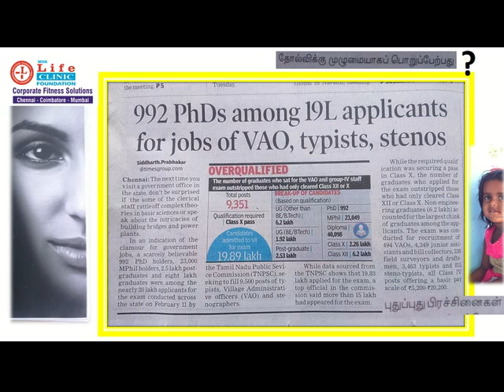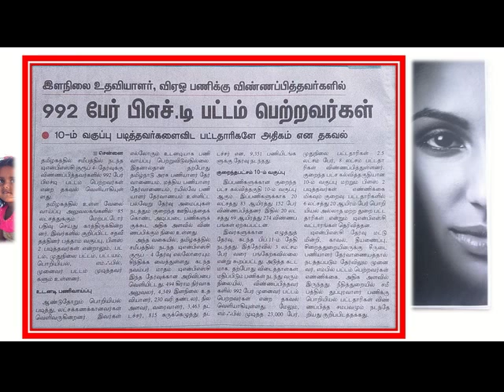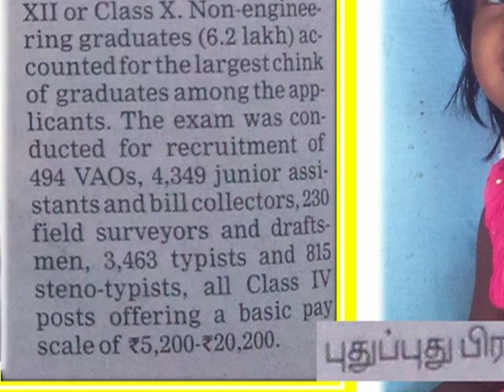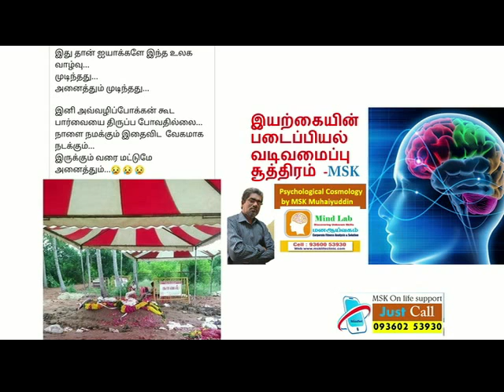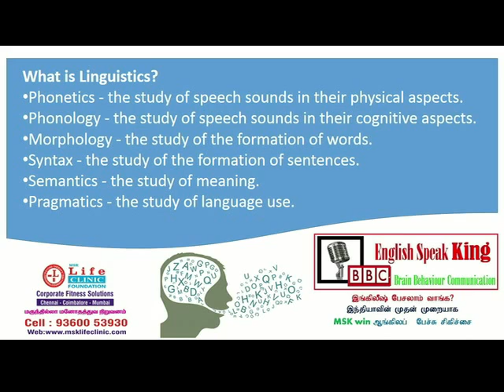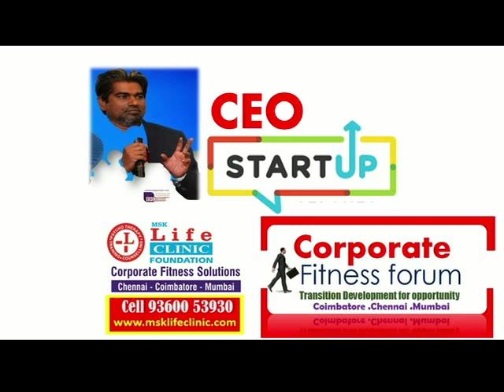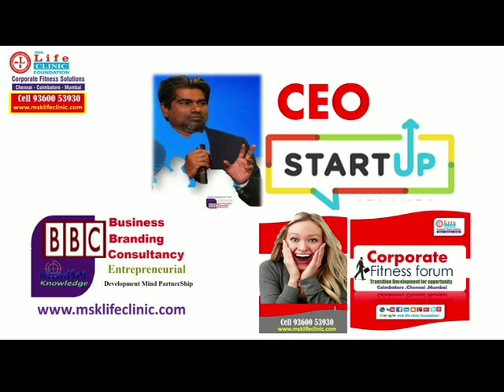பட்டதாரிக்கு வேலை வாய்ப்பா ? திறமைசாலிகள் வேலைவாய்ப்பா?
பட்டதாரிக்கு வேலை வாய்ப்பா ? திறமைசாலிகள் வேலைவாய்ப்பா?  by psychologist MSK:

படித்தவர்களுக்கு ஏன் வேலை கிடைப்பதில்லை,
வேலை வாய்ப்புக்கு என்ன திறமை வேண்டும்,
சான்றிதழக்கு வேலைவாய்ப்பா படித்ததற்கு வேலை வாய்ப்பா,
பெற்றோர்களின் கவனத்திற்கு,
வேலைவாய்ப்புக்கு உளவியல் பயிற்சி,
திறமையை மேம்படுத்த வேண்டுமா,
வேலைவாய்ப்பு வேண்டுமா,
'பணம் இல்லாமல் பணம் ஈட்ட முடியாதவர்கள் .
பணத்தைக் கொண்டும் பணம் ஈட்ட முடியாது’

ஆலோசனை அறிவாளிகளுக்கு மட்டும்தான்
எம் எஸ் கே கோட்பாட்டின்படி ஒவ்வொரு மனிதன் தொழிலுக்கும் வியாபாரத்திற்கும் செயல்முறை பல்வேறு உளவியல் முறைகள் உள்ளன அவற்றின் வகையில்தான் இவை
உழைப்பு உளவியல்,
தொழில் உளவியல்,
வியாபார உளவியல்,
மனித உளவியல்,
பணஉளவியல்,
தொழிலதிபர் உளவியல்,
தொழிலாளர் உளவியல்,
பெரு நிறுவன உளவியல்,
கார்ப்பரேட் உளவியல்,
பணியாளர் உளவியல்,
கூலிகளின் உளவியல்,
ஏழைகளின் உளவியல்,
மாத சம்பளம் வாங்குபவர்களின் உளவியல்
கடன் வாங்குபவரின் உளவியல்
அரசு அதிகாரிகளின் உளவியல்
அரசியல் அதிபர்களின் உளவியல்
மாணவர்களின் உளவியல்
கல்வியாளர்களின் உளவியல்
ஆசிரியர்களின் உளவியல்
திரைப்பட தொலைக்காட்சி நடிகர்களின் உளவியல்
மீடியா அதிபர்களின் உளவியல்
மீடியா பணியாளர்களின் உளவியல்
இப்படி ஒவ்வொரு துறை சார்ந்த பணிகளுக்கும் பணியாளர்களுக்கும் அதிபர்களுக்கும் தனித்தனி உளவியல் உள்ளது
ஒவ்வொரு மனிதனும் தன்னை அறியாமலேயே தனி உளவியல் அமைப்போடு செயல்பட்டுக் கொண்டிருக்கிறான் அந்த செயல் தன்மைகள் சில நேரங்களில் வெற்றியாகவும் பல நேரங்களில் தோல்வியாக அமைந்துவிடுகிறது
தனிமனித உளவியல் இயக்கங்களை அந்தத் துறை சார்ந்த மற்றும் அந்தத் துறையின் கன்ஸ்யூமர் என்று சொல்லக்கூடிய நுகர்வோர்களுக்கு ஏற்ப உளவியல் முறைப்படி திட்டமிட்டு செயலாற்றும் பொழுது ஒவ்வொரு மனிதனையும் சுய மற்றும் சமூக வெற்றியாளனாக மாற்ற முடியும் என்பதுதான் எம் எஸ் கே உளவியல் கோட்பாடு.
பெண்கள் மற்றும் குழந்தைகளுக்கான வளர்ச்சி உளவியல் பற்றிய உங்கள் கேள்விகளுக்கு பதிலளிக்கிறார் எம் எஸ் கே லைஃப் கிளினிக் பவுண்டேஷன் உடைய ஜஸ்ட்கால் என்கின்ற சர்வதேச_தொலைபேசி_வழி_சேவை முதன்மை உளவியல்ஆலோசகர் அவர்கள்